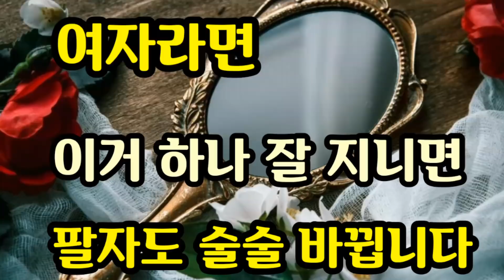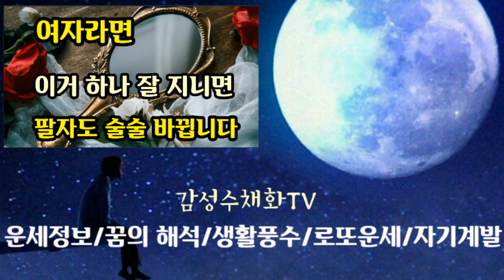"여자라면 거울을 해시와 자시 사이에 여기에 꽂아 두면 재물운이 크게 늘어납니다" 팔자도 바꾸는 거울의 풍수효과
여자에게 거울은 중요한 풍수용품이면서 호신용품이   됩니다
채널공지...
1. 운세 영상물의 제작시 이전보다 더 쉽고 자세하게 설명을 할 예정입니다.
2.영상물의 업로드는 이전보다 더 자주 그리고 이전보다 더 많은 양을 제공해 드릴 예정입니다